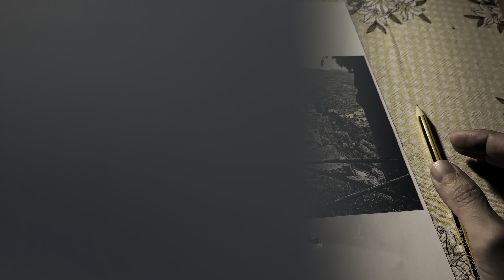CASTELLO BRANCACCIO viaggio consigliato con il drone C4K 60fps HDR [mavic3classic drone dji ]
Riprese aeree per mezzo del Mavic 3 Classic da vedere rigorosamente in alta risoluzione!!! Riprese girate a San Gregorio da Sassola.

INFORMAZIONI
San Gregorio da Sassola è un comune italiano di 1.448 abitanti della città metropolitana di Roma Capitale nel Lazio.